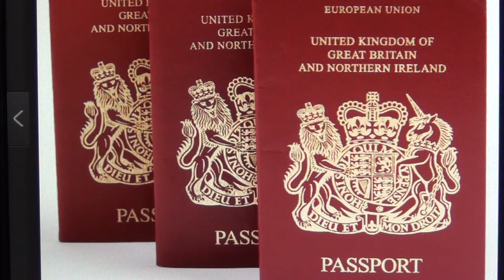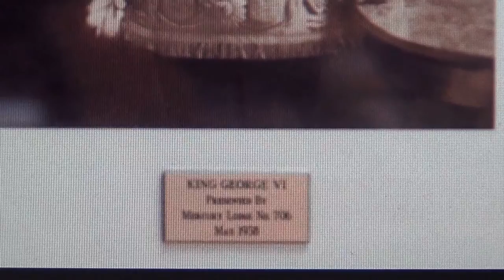5 minute compressed NWO explanation. giureh explains the system of control.